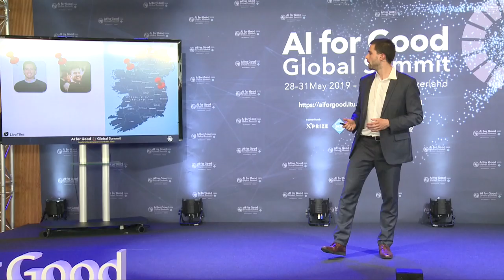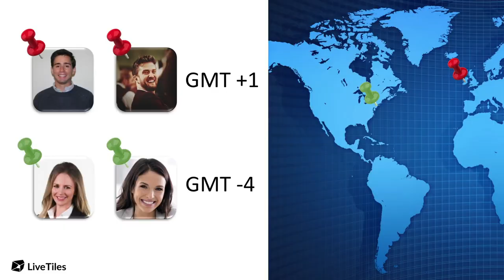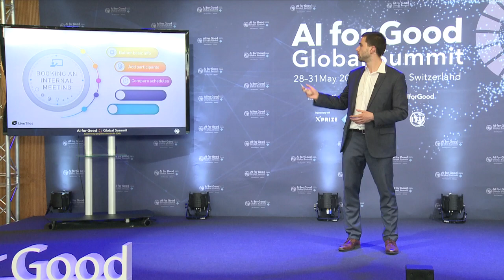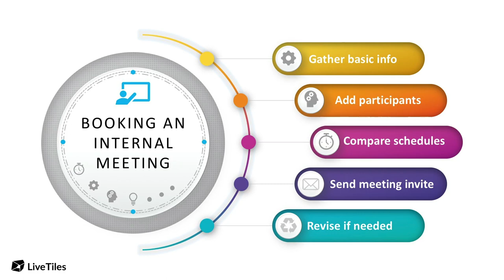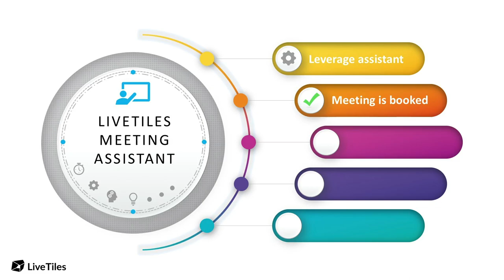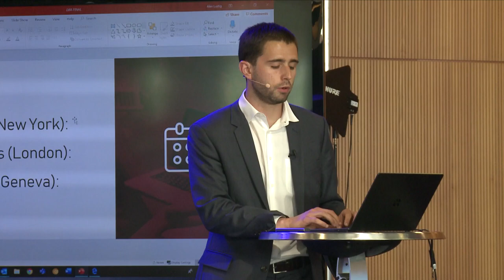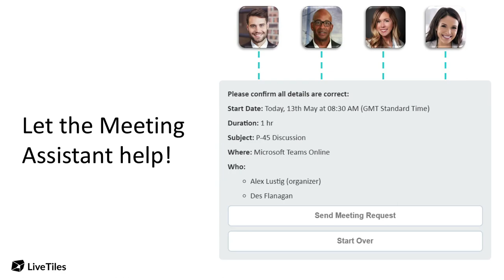AI for Good Summit 2019 Demo: LiveTiles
Recording of the LiveTiles demo on the AI for Good Summit 2019 demo stage, Geneva, Switzerland.